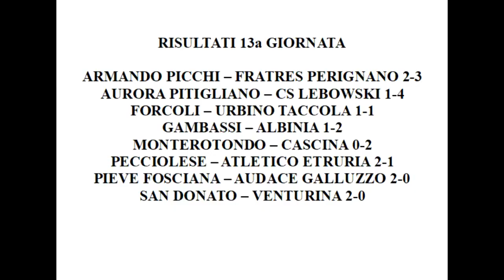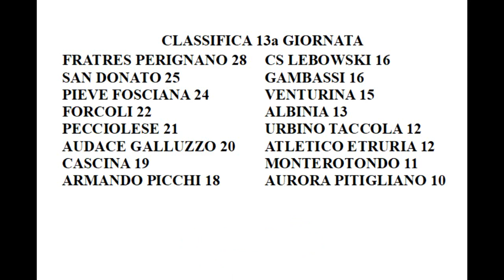Promozione Girone C Armando Picchi-Fratres Perignano 2-3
Promozione Girone C Armando Picchi-Fratres Perignano 2-3 16 dicembre 2018